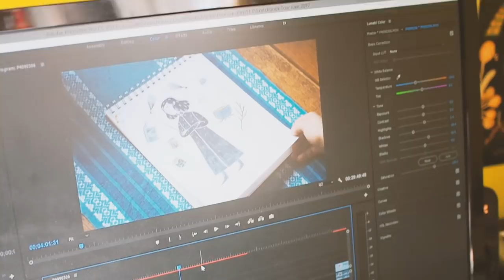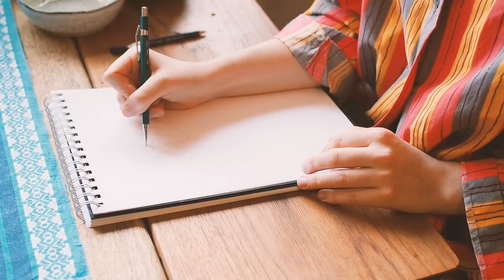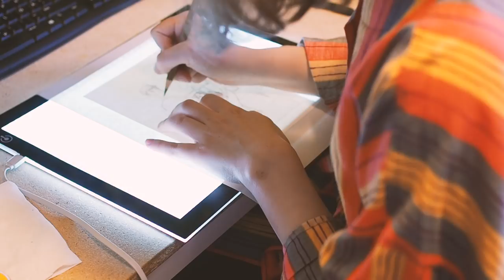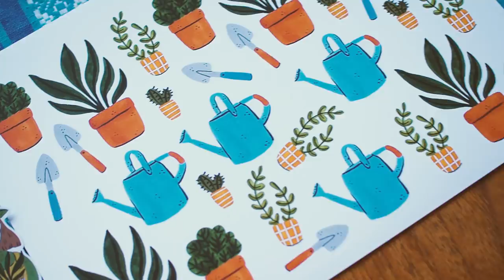April Studio Vlog - Making Stickers, Drawing Commissions, and Enjoying the Sunshine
Follow me around in my studio while I work on illustration commission, design new stickers, and eat lots of yummy vegan food! And clean up the balcony, eh, somewhat!